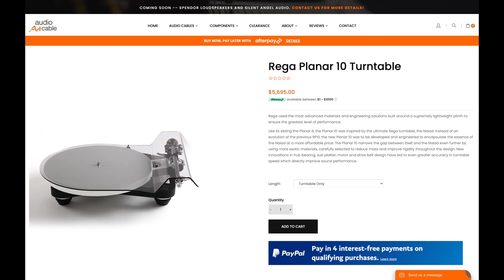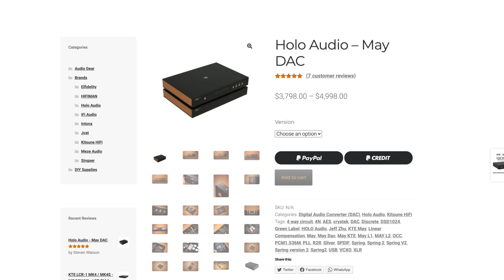The KING is CROWNED! Holo Audio May DAC Review!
The KING is Crowned! Holo Audio May DAC!